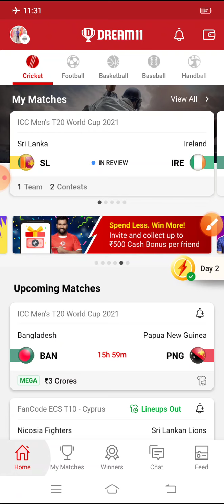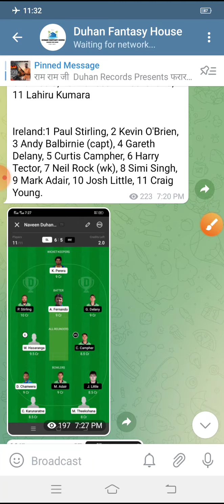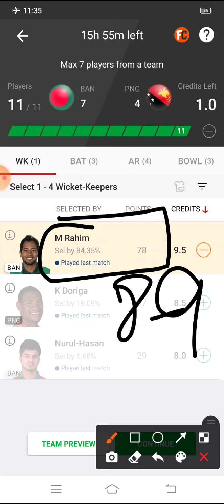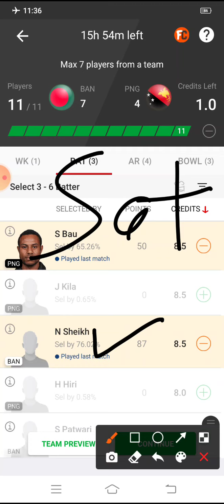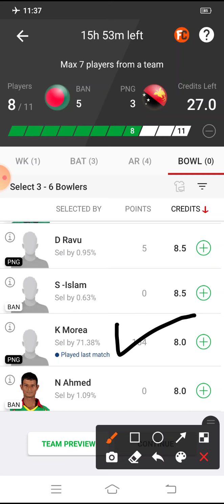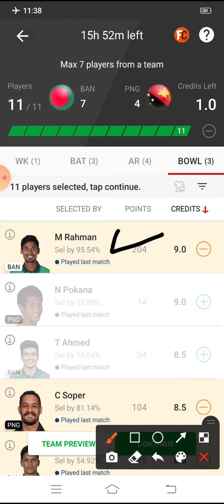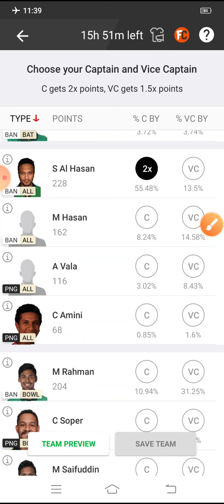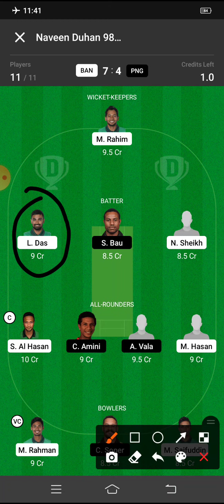BAN vs PNG 9th T20 Match | ICC World Cup 2021 | Dream11 Bangladesh vs PNG | Duhan Fantasy House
UPDATES